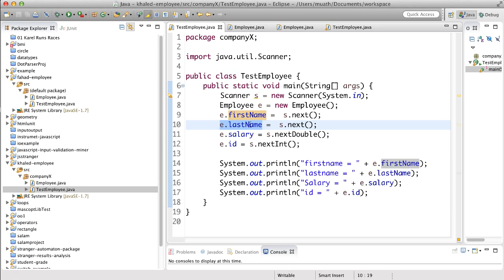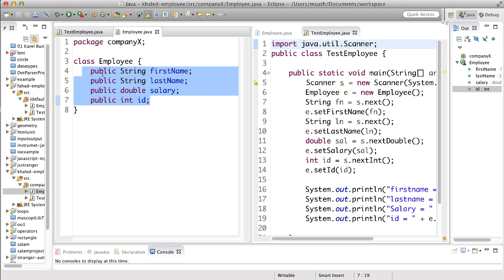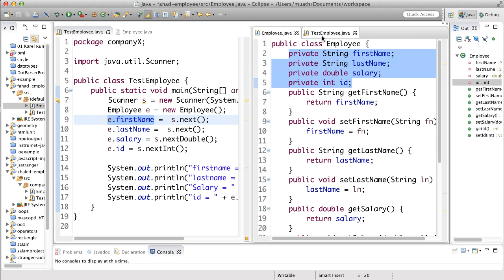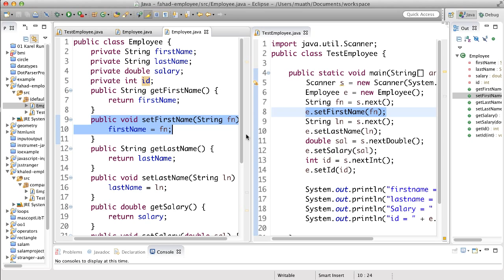البرمجة الكائنية - سترز وقترز - 2 - setters and getters